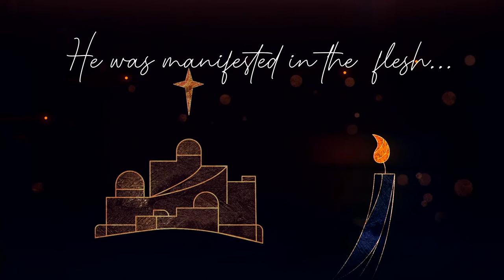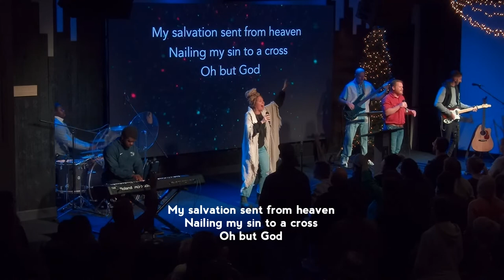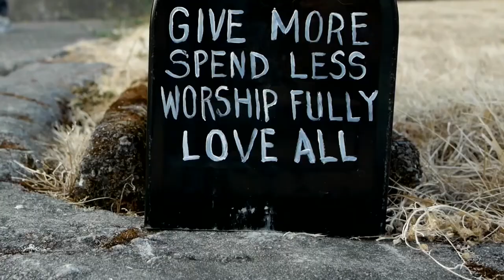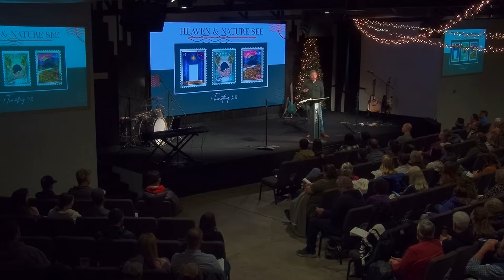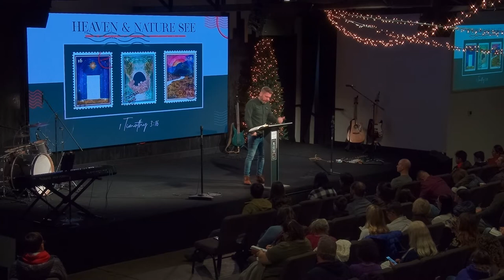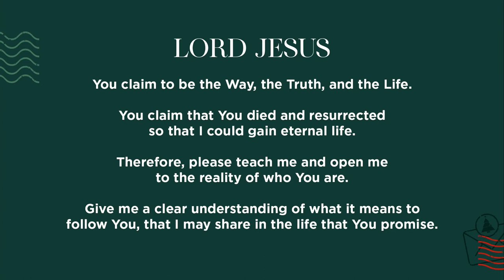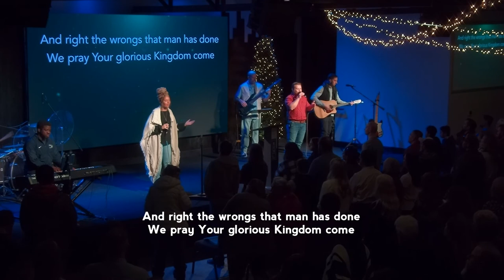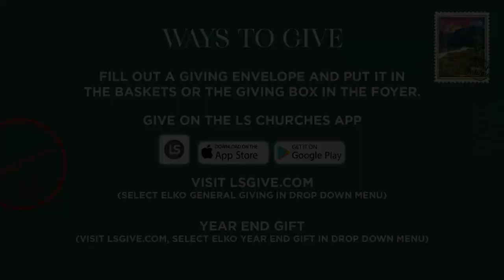Manifest In Flesh - Pastor John Ervine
Thank you for worshipping with us online!  We are so excited to kicking off the Advent season with our dear friend, Pastor John Ervine from Cornerstone Church in Rathfriland, Ireland! We are continuing this Christmas Season in 1 Timothy with a series called "Heaven & Nature See".
Today, we are in 1 Timothy 3:16.

“In Person” services happen every Sunday at 9am and 11am with LS Kids available at both services.  Our building is located at 506 Silver Street in Downtown Elko.  We’re safe, clean, and socially distant.  We would love to have you join us!

Tithes and Offerings: If this online service is a blessing to you, please consider making a donation to ensure that content like this can continue for the glory of God. and select Elko General from the dropdown menu. To give to the YEAR END GIFT, and select Elko Year End Gift from the dropdown menu.

God Bless You!  God does amazing things when we are all in this together!